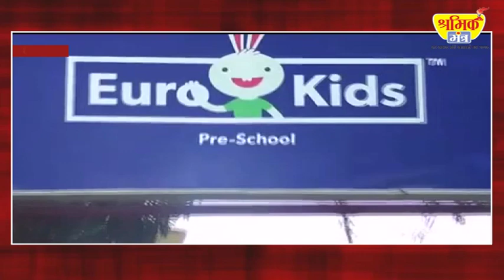EURO KIDS RAKSHA BANDHAN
Song 1: Yeh Raakhi Bandhan Hai Aisa
Film : Be-Imaan
Singer(s) : Lata Mangeshkar, Mukesh
Music Director : Shankar Jaikishan
Lyricist : Varma Malik
Label : Saregama India Limited

Song 2: Bhaiya Mere Rakhi Ke Bandhan Ko
Film : Chhoti Bahen
Singer : Lata Mangeshkar

Song 3: Mere Bhaiya Mere Chanda
Movie: Kaajal
Singer : Asha Bhosle